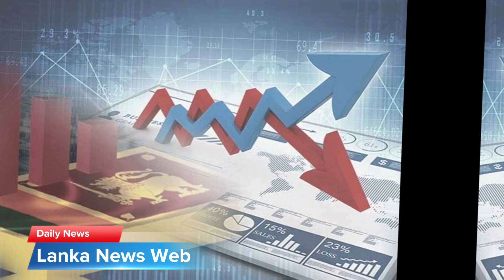16 February 2024 | Daily News